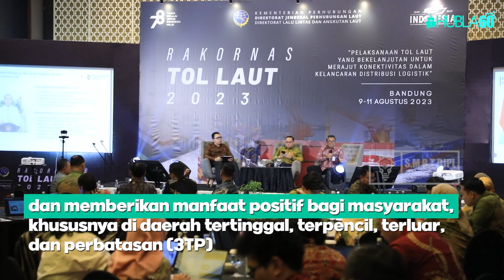Hubla60 - Menhub Buka Rakornas Tol Laut 2023 : Realisasi Muatan Kapal Terus Meningkat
KawanLaut, Direktorat Jenderal Perhubungan Laut menggelar Rapat Koordinasi Nasional (Rakornas) Tol Laut Tahun 2023 yang dibuka langsung oleh Menteri Perhubungan Budi Karya Sumadi.

Rakornas tahun ini bertema “Pelaksanaan Tol Laut Yang Berkelanjutan untuk Merajut Konektivitas dalam Kelancaran Distribusi Logistik”.